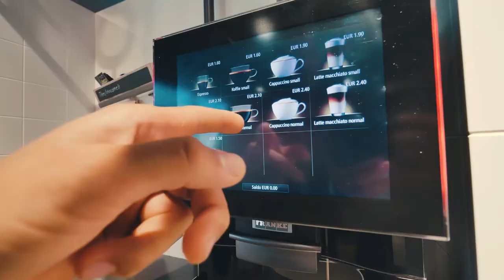Pro Sailing Adventure Vlog - Episode 2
WATCH Episode 2 of our VLOG! Roadtrips, drones and adventures!

Video by Hartas Productions

Calora Innovation Racing Team